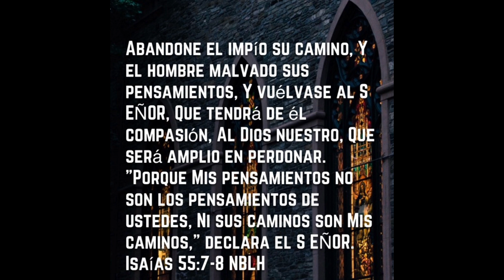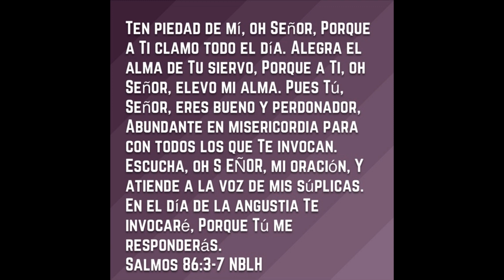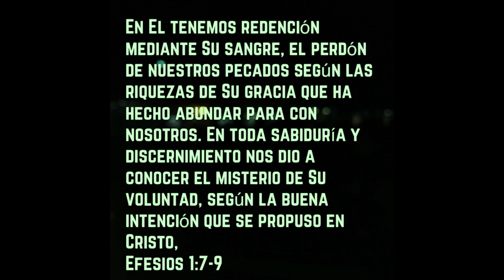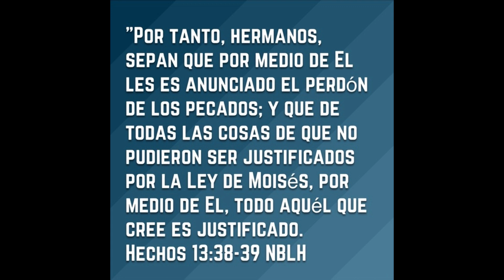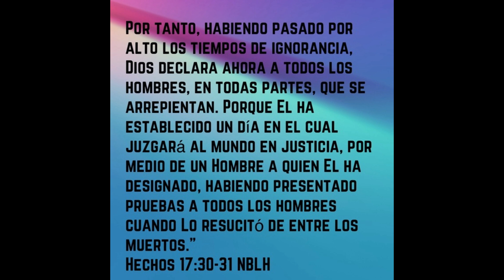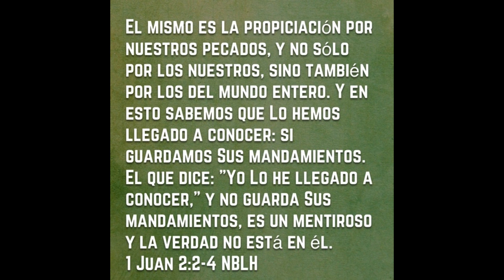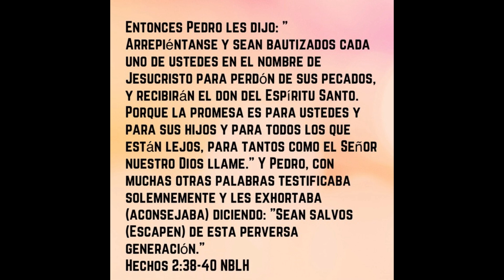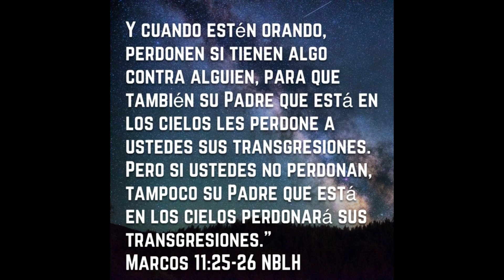EL MILAGRO DE PERDONAR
GRACIAS POR SU APOYO ESPERO Y TE GUSTE LA MANERA COMO GUISO SI TIENES PREGUNTAS por favor dejamelo saber.